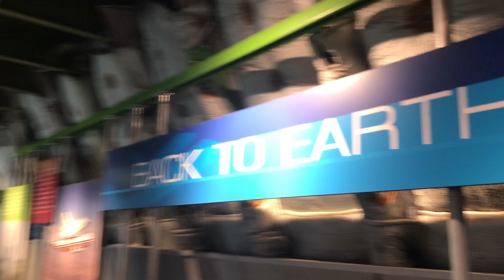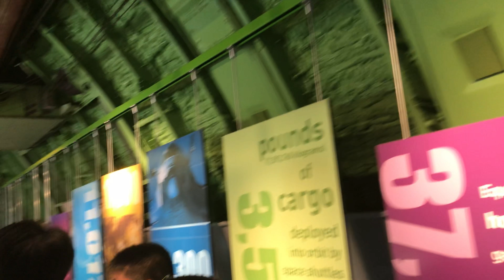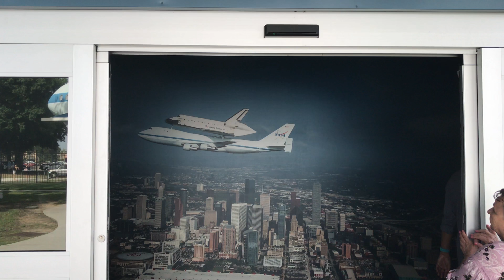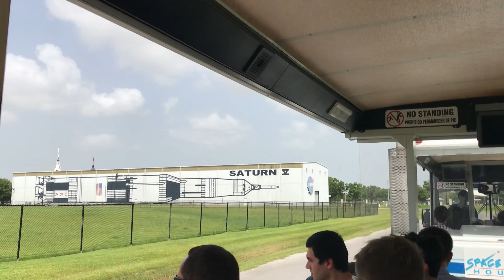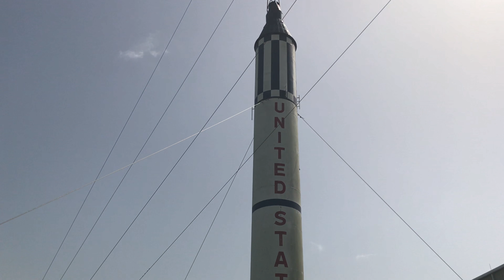NASA Space Center Houston, TX (Red Tour)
Space Center, Houston, TX